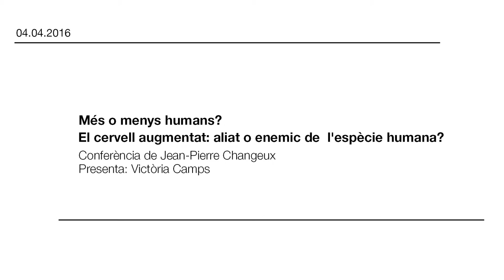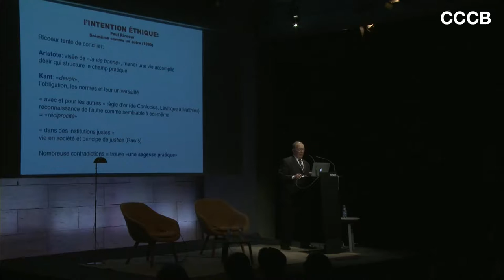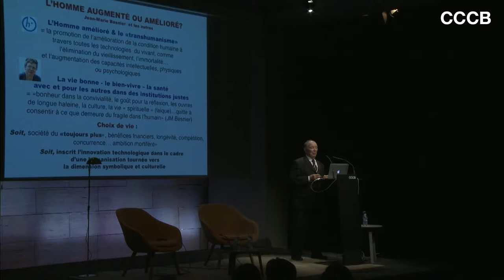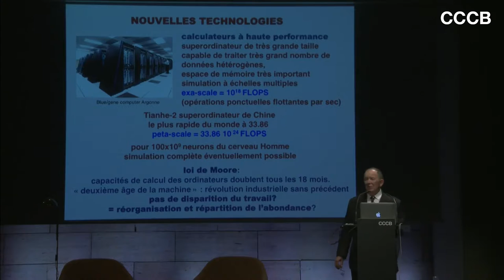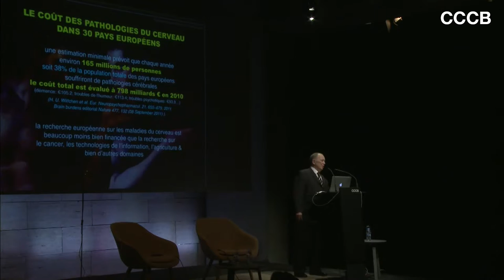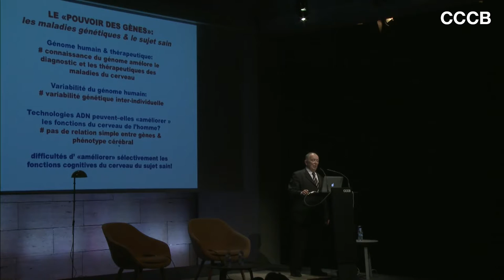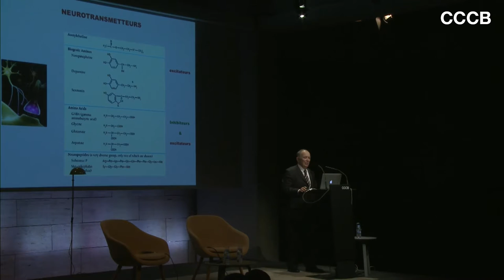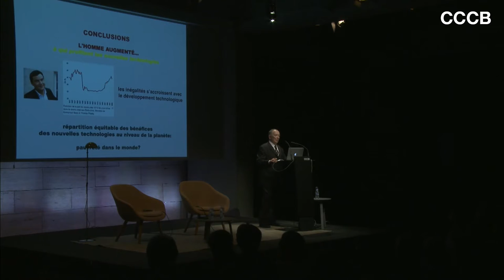Jean-Pierre Changeux en el CCCB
El pasado 4 de abril, Jean-Pierre Changeux acudió al CCCB con motivo de la exposición +HUMANS y su nuevo libro, Las neuronas encantadas, para dar una conferencia.